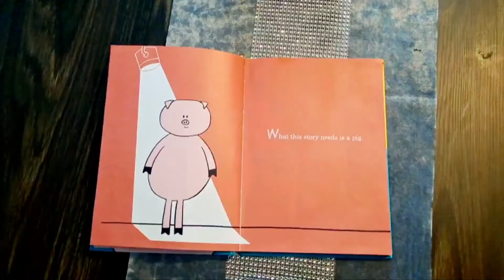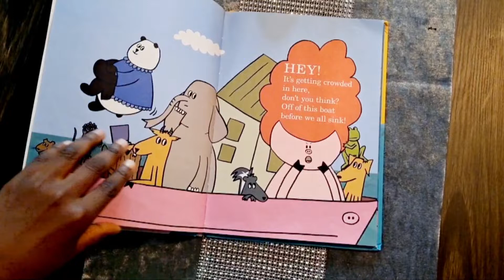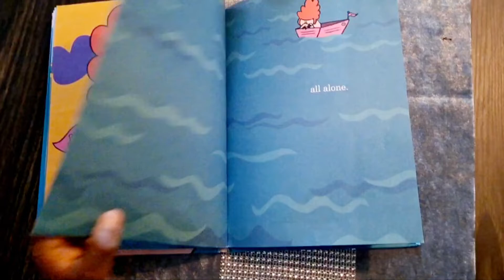Kids Book: Reading WHAT THIS STORY NEED IS A PIG IN A WIG By Emma J Virjan.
Story time for kids: Children learning reading' For preschool, Kindergarten and School age.